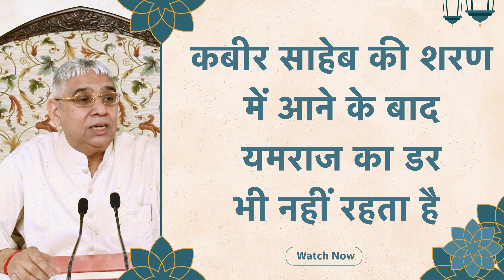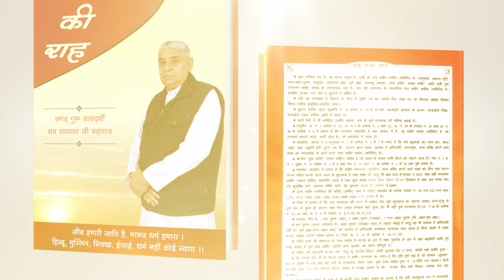कबीर साहेब की शरण में आने के बाद यमराज का डर भी नहीं रहता है | Sant Rampal Ji Satsang |SATLOK ASHRAM